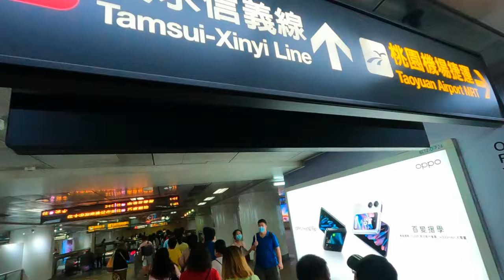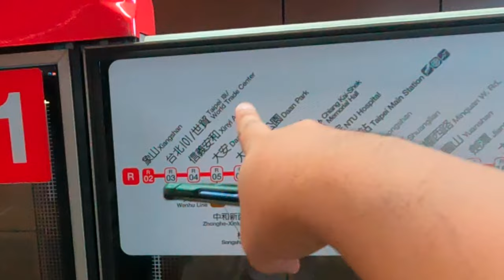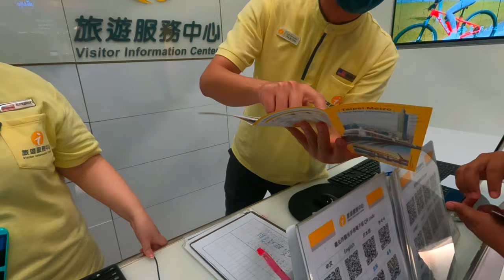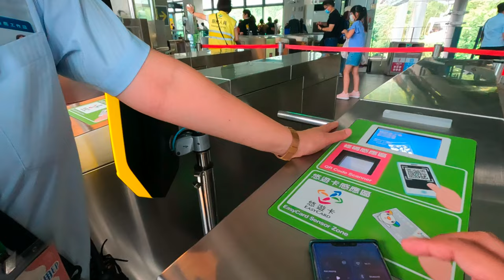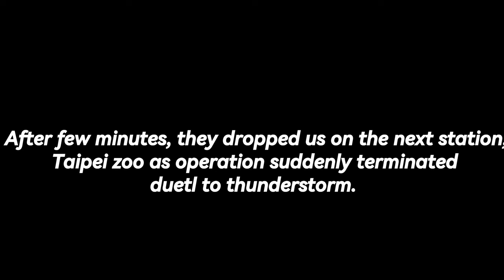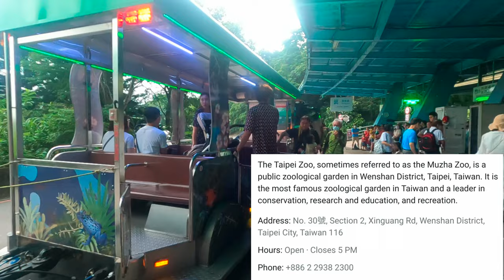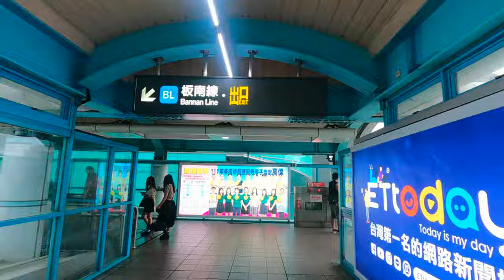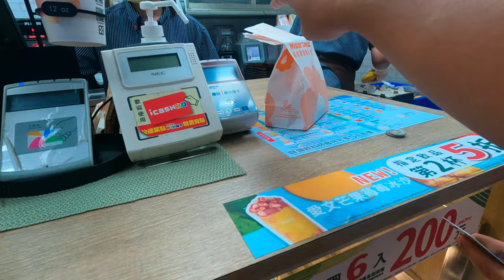TAIWAN 🇹🇼 EP 4 - DIY GUIDE GOING TO TAIPEI 101, MAOKONG GONDOLA & TAIPEI ZOO..